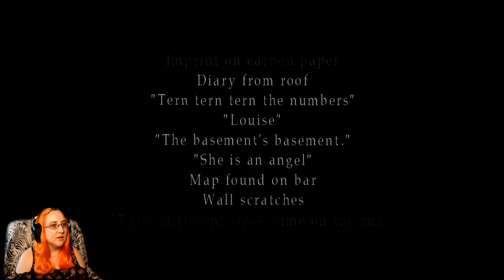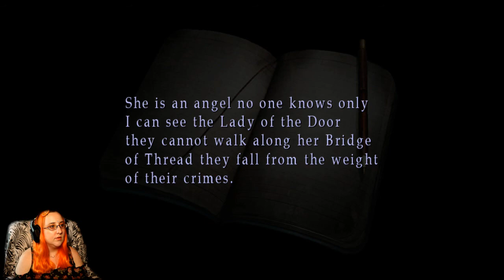Elevator Game Show?! - Silent Hill 2 Lets Play Blind Part 11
In part 11 of Silent Hill 2 lets play blind, we have Maria back! She helps us open a weird fridge and tries to find Laura. We explore this alternate dimension in Silent Hill 2 and become part of an elevator game show! But wait, is that blind pyramid head again?...